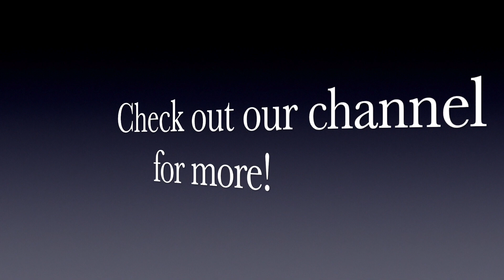Jesus' Last Week 7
This is a continuation of our study on the last week of Jesus' life.  Lesson 7 is taught by Neil Walter.